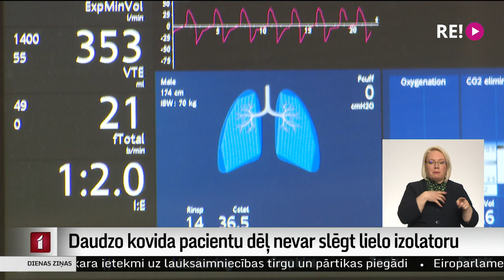Daudzo kovida pacientu dēļ nevar slēgt lielo izolatoru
Pagājušajā diennaktī Latvijas slimnīcās esošo kovida pacientu skaits no 1007 samazinājies līdz 953. Taču šis skaits joprojām ir ļoti liels, un daudzo kovida pacientu dēļ nav iespējams  aizvērt lielo uzņemšanas izolatoru Gaiļezerā.